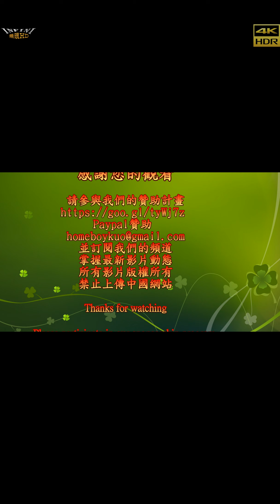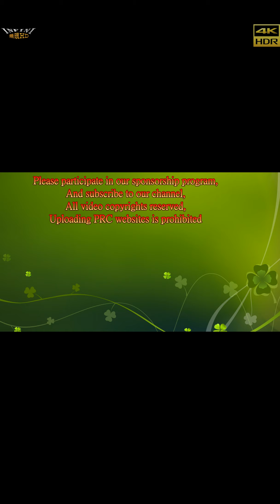【無限HD】伊林忠孝SOGO走秀 羅絲美睡衣2(Rotated)(4K HDR)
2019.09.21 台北